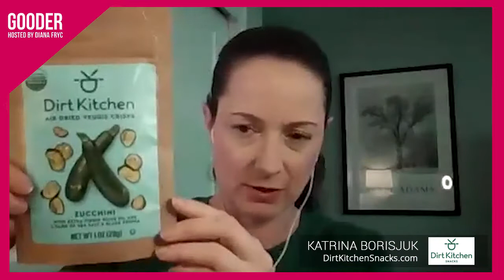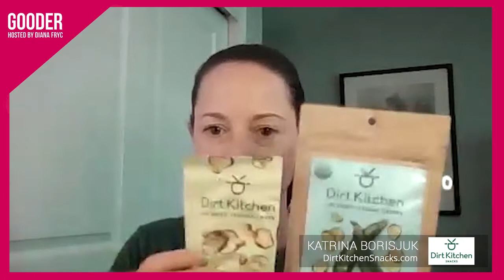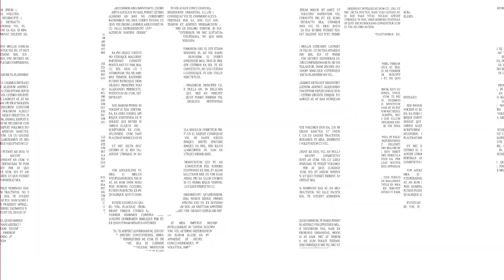Intrapreneurship in the Veggies-As-Snacks Industry w/ Katrina Borisjuk, Dirt Kitchen Snacks | Gooder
Katrina Borisjuk is the Senior Director of SnackFutures and Intrapreneurial Founder and Lead of Dirt Kitchen Snacks Brands, the first business launched under Mondelēz International's Innovation and Venture hub. Dirt Kitchen Snacks is on a mission to make real veggies irresistibly snackable and help consumers get more veggies into their lives.

Katrina has been with Mondelēz International and its precursor Kraft Foods for over 15 years. Through several roles in the global growth organization, Katrina has had the privilege to travel the world, gaining consumer insights and international experience through project work across both developed and emerging markets, including Western Europe, Russia, China, and Mexico. Katrina’s current role as an intrapreneur has her growing a startup across both e-commerce and brick and mortar retail from the ground up. Prior to joining the food industry, Katrina worked in investment banking for Bear, Stearns, & Co. and Barnett & Partners LLC in New York.

Here’s a glimpse of what you’ll learn:

• Katrina Borisjuk talks about Dirt Kitchen Snacks and why it exists
• Katrina explains the value of intrapreneurship and lessons she has learned
• Katrina talks about Dirt Kitchen Snacks’ path in the right direction
• Challenges Katrina and the team faced launching a brand during the pandemic — and how they overcame them
• How experience in a multinational established big brand impacted Katrina’s startup process
• Katrina’s advice to other entrepreneurs
• What’s next for Dirt Kitchen?
• What’s a fun fact about veggies?
• Other women leaders that Katrina admires

Want to maintain a healthy lifestyle by snacking on veggies? Here’s how one intrapreneur is helping you do so.

With her love for veggies and passion to provide people with healthy options, Katrina Borisjuk founded Dirt Kitchen Snacks. She shares tips on how they came up with a healthy snacking brand of veggies within a multinational established big brand and how they overcame most of their challenges during the process. So, tune in and learn about intrapreneurship and how you can leverage the advantages you have as a startup in a big company.

In this episode of the Gooder Podcast, host Diana Fryc sits down with Katrina Borisjuk, the Senior Director of SnackFutures and Intrapreneurial Founder and Lead of Dirt Kitchen Snacks, to discuss her intrapreneurial journey in the healthy foods industry. Katrina explains the value of intrapreneurship and lessons she has learned, the process and challenges they faced launching a startup during the pandemic, and her advice to other entrepreneurs.